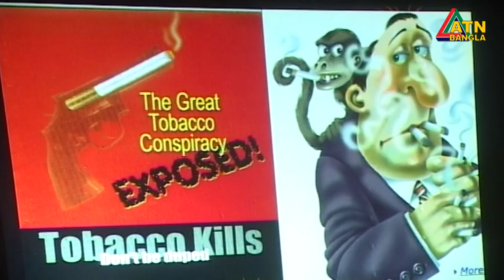ধুমপান করোনা ভাইরাসের ঝুকি বাড়ায়।